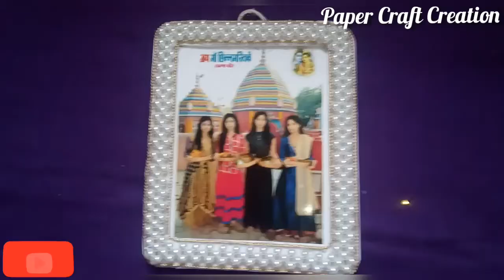How to make a Cardboard Photo Frame II Pearl Photo Frame at home II Paper Craft Creation